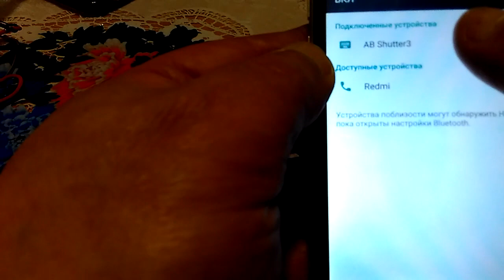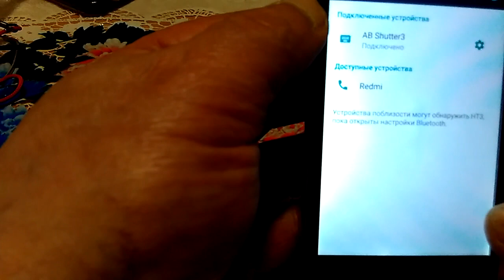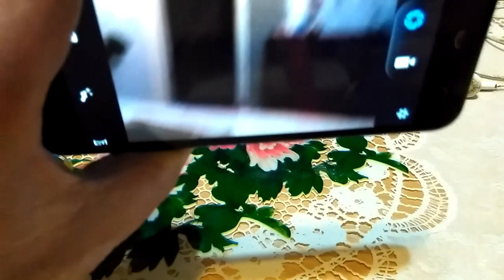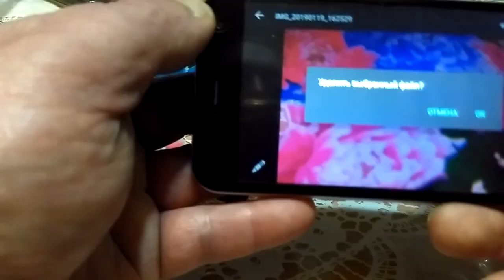Мини штатив для телефона с пультом блютуз 😍Настройка блютуз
Мини штатив для телефона с пультом блютуз
Настройка блютуз на смартфоне мини штатив для телефона с пультом bluetooth на смартфоне, гибкий держатель для видео камеры..

Это видео о мини-штативе для телефона с пультом bluetooth , но также по запросу о захвате темы:
- как настроить bluetooth на android
- палка-тренога с пультом bluetooth
- тренога с bluetooth
Youtube — лучшее место для поиска видео о мини штате для телефона с пультом bluetooth .
Мини штатив для телефона с пультом bluetooth , несомненно , представляет интерес для многих людей , поэтому я снял это видео .
👨‍👨‍👧‍👧На нашем YouTube-канале есть и другие похожие видео, загружаемые как настроить bluetooth на android , палка-тренога с пультом bluetooth и тренога с bluetooth
Я ответил на все ваши вопросы о мини штатив для телефона с пультом bluetooth ?
Люди, которые искали, как настроить bluetooth на android , а также искали палку-треногу с пультом bluetooth .